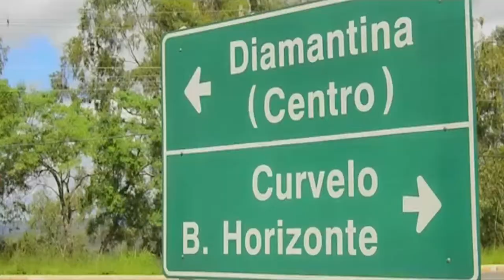11º Seminário Jovens Lideranças do Crea-Minas Júnior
Confira a cobertura do 11º Seminário Jovens Lideranças realizado em Diamantina pelo Crea-Minas Júnior.

Série: TV Crea-Minas - Programa 28
Data: 12/06/2014
Assunto: 11º Seminário Jovens Lideranças
Participantes: Leidiane Vinhal (repórter), Nélio Oliveira (professor do Ibmec) e Teodomiro Diniz (Construtora Diniz Camargos).
Tipo: Informativo
Localização: Diamantina/MG